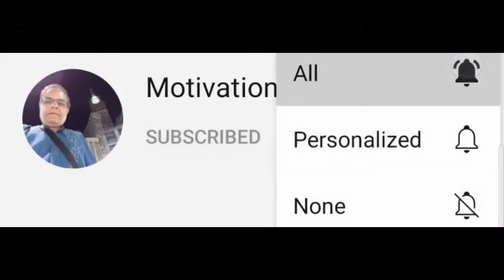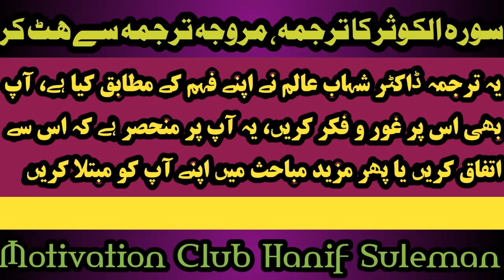سورہ الکوثر کا ترجمہ ، مروجہ ترجمہ سے ہٹ کر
THIS VIDEO DEFINED THE TRUE TRANSLATION OF SOORAT UL KAUSAR BY QURANIC VERSES  NARRATED  BY DR. SHAHAB ALAM.
PLEASE WATCH THE ENTIRE VIDEO FOR MORE TRUE UNDERSTANDING OF QURANIC VERSES.